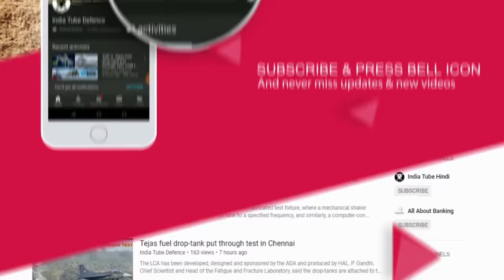DFN85 TOP 3:Malaysia's Defence Budget Vs. Tejas, No F-16 Missing in PAK inventory:US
The Hindustan Aeronautics Limited (HAL) manufactured Tejas along with the Russian YAK-130, Sino-Pakistani’s JF-17 jet Pakistan and Korea Aerospace Industry’s FA-50 Golden Eagle are considered the frontrunners to replace the RMAF fighters. Malaysia has 18 Sukhoi SU-30MKM, eight Boeing F/A-18D Hornet and about 20 BAE Hawks in its arsenal but the deteriorating economy has led to issues of serviceability. The RMAF is able to fly just a handful of fighters at any given point of time due to the high cost involved in maintaining the aircraft. So, the Malaysian government is looking at a lighter and cheaper aircraft for its air force. What gives the Tejas and other Asian fighter aircraft an edge is Malaysian Prime Minister Mahathir Mohamad’s comment that his country “will think of buying airplanes from China or any other country” after the European Union proposed plan to end the use of palm oil in biofuels. Malaysia is the world’s second-largest producer of palm oil with the commodity and in 2017 had 29 per cent share of the export market valued at $9.7 billion. Following Mahathir Mohamad’s statement, the major European fighters – BAE System’s Typhoon, Dassault Aviation’s Rafale and Saab’s Gripen – are no longer in the running to equip the RMAF.

ˍˍˍˍˍˍˍˍˍˍˍˍˍˍˍˍˍˍˍˍˍˍˍˍˍˍˍˍˍˍˍˍˍˍˍˍˍˍˍˍˍˍˍˍˍˍˍˍˍˍˍˍˍˍˍˍˍˍˍˍˍˍˍˍˍˍˍˍˍˍˍˍˍˍˍˍˍˍˍˍˍˍˍˍˍˍˍˍˍˍˍˍˍˍˍˍ

SOURCE